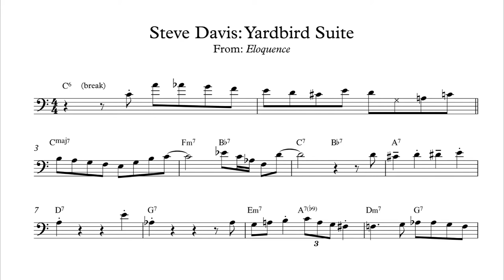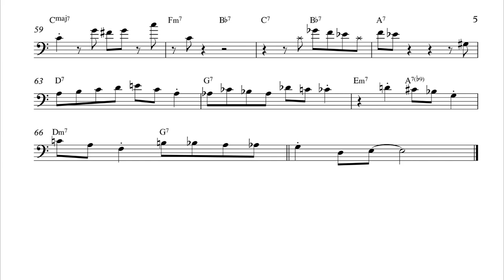Steve Davis "Yardbird Suite" Trombone Solo Transcription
Steve Davis's solo on "Yardbird Suite" from his album: "Eloquence"